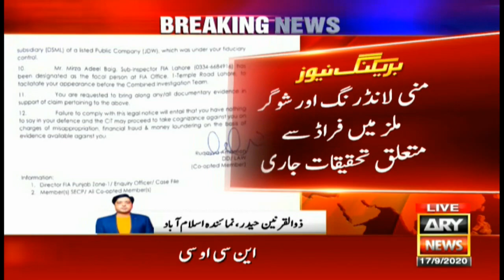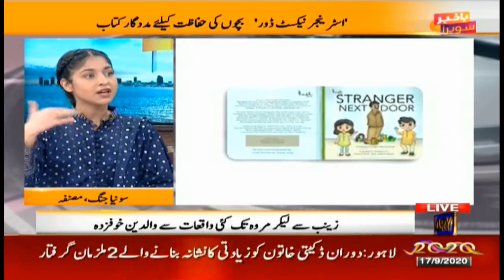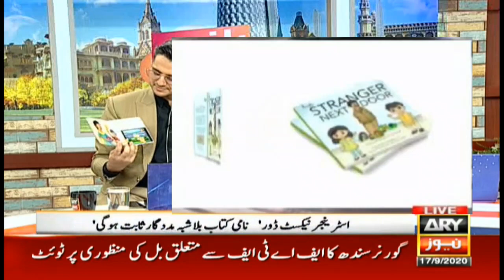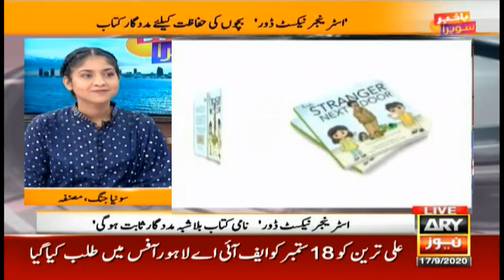Bakhabar Savera with Shafaat Ali and Madiha Naqvi - 17th - September - 2020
Another step of Pakistan to get off the gray list

Linkroad Case: DNA of the arrested culprit matches

CM Punjab Usman Buzdar approves Orange Line Train

A woman in Karachi was refused a bike license because of her gender

Shehzad Roy demands severe punishment for teacher who Beating students in Jhelum